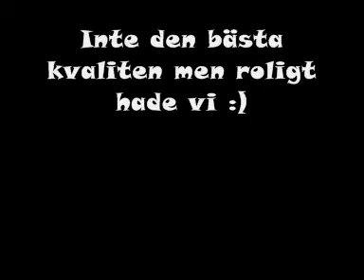DM// Cwizo & MiNi - Club Diva Shuffle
(Ex. HHF)

Klipp från Club Diva, härlig kväll, tack alla!

MK Schulz feat Marco - Illusion (South Blast! Remix)